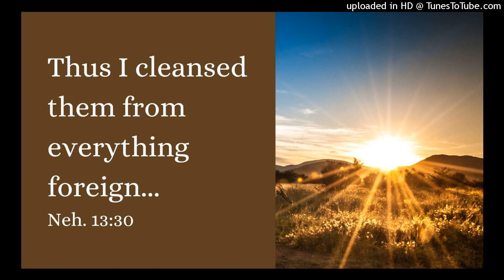the need to be purified for the holy seed to be separated from anything heathen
Lord Jesus, we want to be Your unique, absolutely pure and holy people, without any mixture. Show us our need for purification.

Shine on us, dear Lord, and expose anything in our being that is a ground for the enemy. Expose any mixture, impurity, and uncleanness. Do a purifying work in us.

May the holy seed be separated from anything heathen. Show us our need for purification and cause us to be open to Your shining, searching, and exposing of anything that doesn’t match You in Your holy nature.

This is the audio version of the agodman.com article entitled, Seeing the Need for Purification to Separate the Holy Seed from Anything Babylonian (based on the HWMR on, the Crystallization-study of 1 and 2 Chronicles, Ezra, Nehemiah, and Esther - week 6 day 1).

The main moments in this video are:
00:00 we need to be pure and without mixture in the church life
03:19 the need for purification in the church life today
07:11 prayer: Lord, we want to be Your pure and holy people!
08:01 judge and purge anything of Babylon in our being
11:26 prayer: Lord, shine and expose hypocrisy and mixture in us!